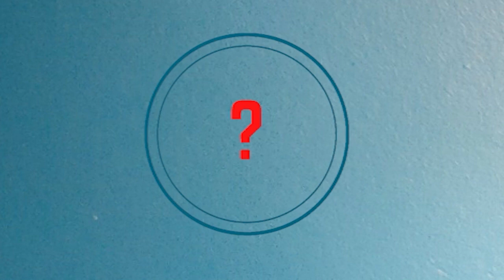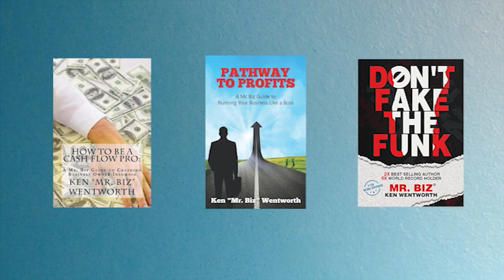Leading in the New World of Work: Strategies for Success with Dr. Jennifer Nash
Dr. Jennifer Nash is a distinguished consultant and executive advisor with a wealth of experience in leadership development. She is the founder and CEO of Jennifer Nash Coaching and Consulting, a global leadership advisory and consulting firm. Doctor Nash has served an impressive roster of clients, including Google, Ford, ExxonMobil, JPMorgan, IBM, Boeing Company, Deloitte, and Verizon. Recognized for her expertise, she was invited to join Marshall Goldsmith's 100 Coaches organization as one of the world's top executive coaches. She is also the author of the 2023 award-winning book "Be Human, Lead Human: How to Connect People and Performance."

In this episode of Mr. Biz Radio, host Ken Wentworth, also known as Mr. Biz, engages in an insightful conversation with Dr. Jennifer Nash, exploring the intricacies of leadership in today's evolving corporate landscape. The episode delves into the challenges and transformative dynamics of leading a workforce in the post-COVID world, where traditional work environments have shifted dramatically.

Key Takeaways:

-The world of work has changed permanently post-COVID, and leaders need to adapt to this new reality.
-Leaders should prioritize human connection and place emphasis on leading people over processes or productivity.
-The people in an organization are the true value creators, and leadership styles must reflect that understanding.
-Trust should be given first by leaders to foster stronger relationships and accelerate performance outcomes.
-The role of a leader is evolving from a command-and-control figure to a coach and facilitator, lev